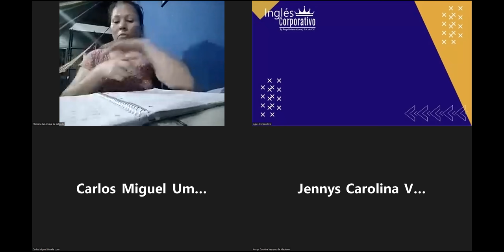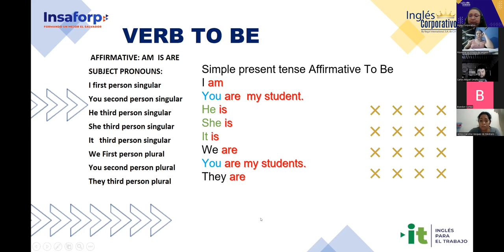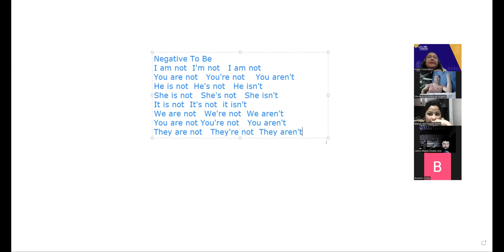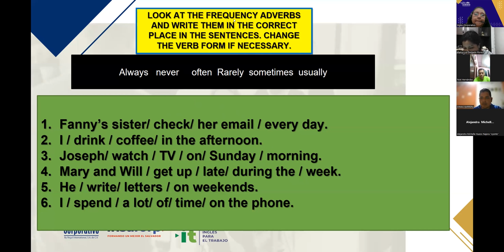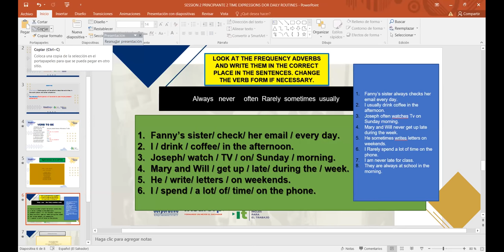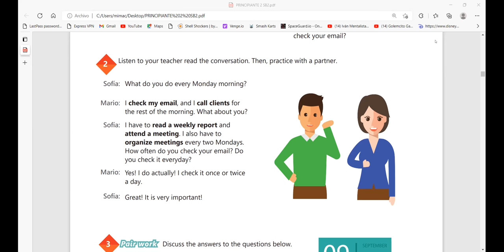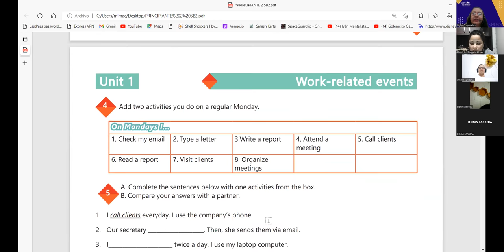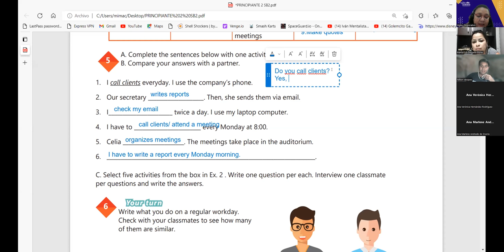Inglés Corporativo- 04-10-2022 - Time expressions for regular activities.